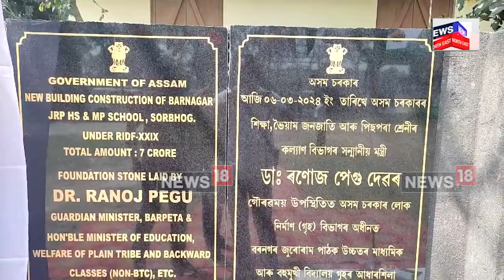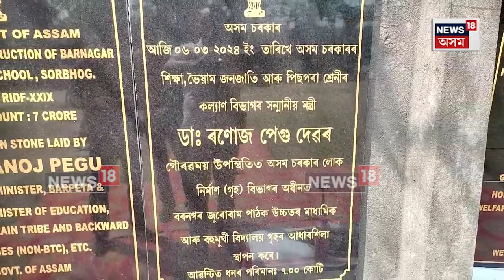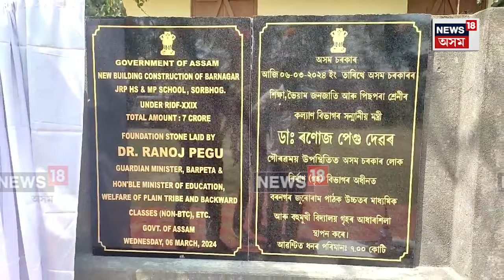Manoranjan Talukdar gets Angry | আধাৰশিলাৰ নামফলকত কিয় নাম নিদিলে মনোৰঞ্জন তালুকদাৰৰ N18V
সৰভোগত আধাৰশিলাৰ ফলকত বিধায়কৰ নাম নথকাক লৈ খৰ্গহস্ত বিধায়ক মনোৰঞ্জন তালুকদাৰ।